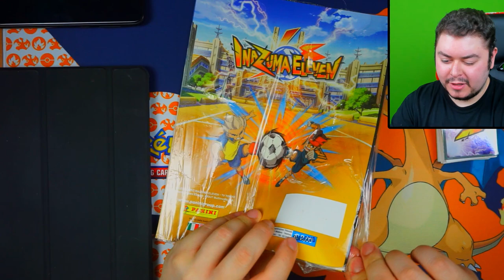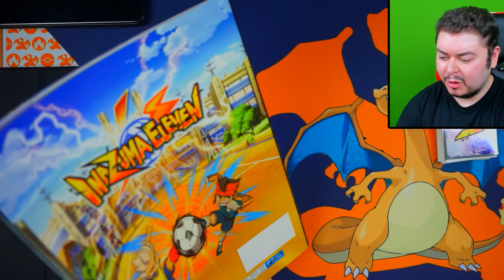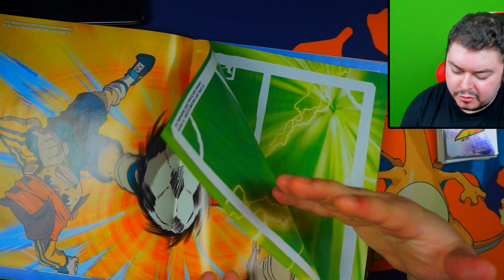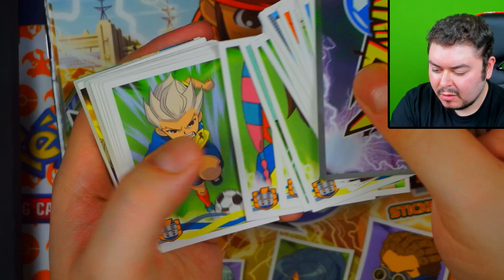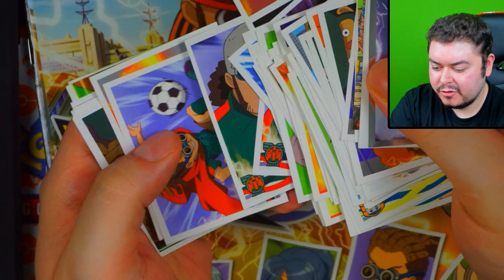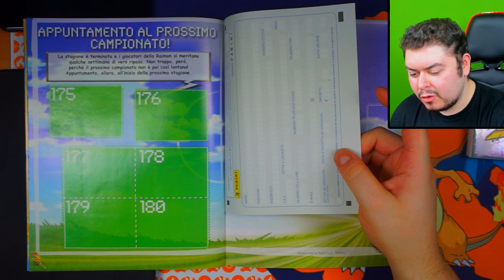ALBUM di figurine di INAZUMA ELEVEN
Ammetto che non ho alcun ricordo legato a quel periodo per quanto riguarda l'album. Passavo tutte le giornate a lavoro e l'unico rimedio allo stress erano i videogiochi.